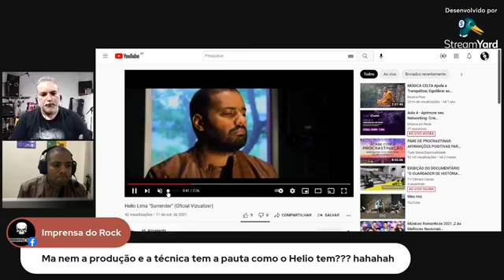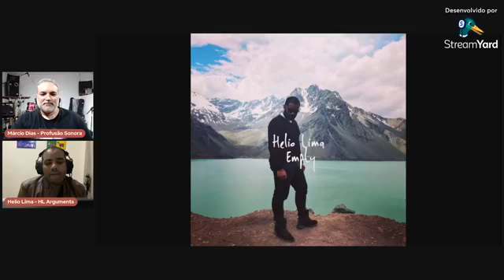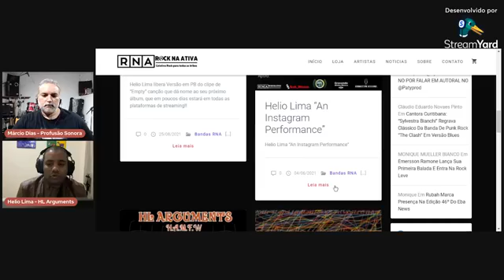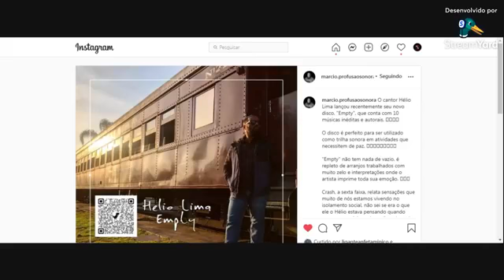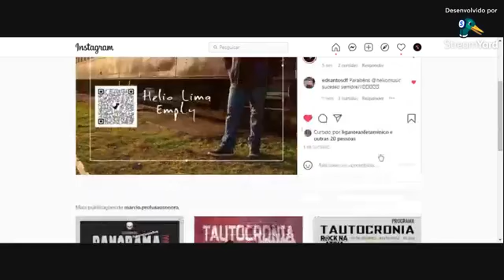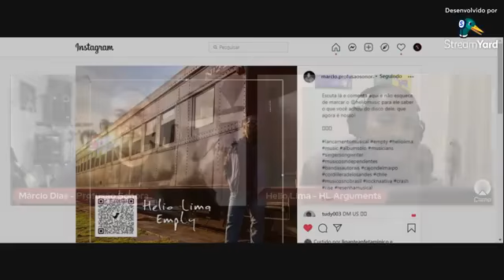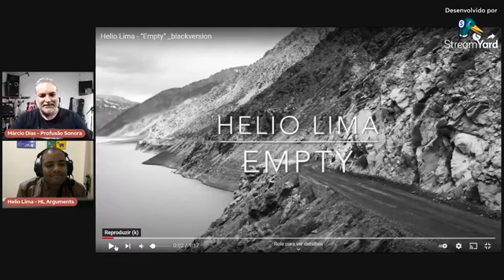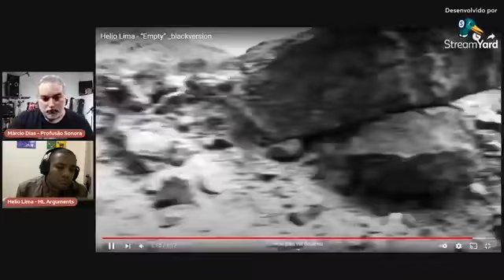Panorama Autoral #5 Com Helio Lima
O Website Imprensa do Rock vem por meio deste convidar á todos para as nossas Lives em todas nossas plataformas!

Temos um bate papo descontraído com bandas e pessoal envolvido no cenário do rock e do metal nacional, e muita música, surpresas.

Além disso, esse conteúdo  faz parte de nossos Podcast's no spotify.

O Panorama autoral ocorre toda a 2ª Quinta Feira do Mês.

Apresentado por Marcio Rocha; O Panorama autoral é um programa livre que visa uma perspectiva abrangente, do que está acontecendo na cena autoral independente, para os fãs e publico em geral conhecer novos artistas, são informações, curiosidades e o que mais o convidados entrevistado quiser falar.
Depois de 14 anos dedicados às bandas Flat’n Sharp e HL Arguments, o cantor e compositor, Helio Lima, acaba de lançar seu álbum solo: “Empty”.

Gravado entre Março de 2020 e Julho de 2020, o trabalho traz 10 faixas autorais do próprio músico, assinadas pelo produtor Marcelo Santos, o mesmo do álbum “Honten”– HL Arguments (2018).

Empty é um álbum que explora pianos, cordas e instrumentos de sopro, mas não deixa de lado as guitarras e baterias, que são bem presentes.

Helio mescla influências de cantores como Elton John, Simon & Garfunkel, Nina Simone, além de bandas como Arcade Fire e Radiohead.

Boa parte das imagens foram feitas no Cajón dell Maipo (CordilheirasdosAndes-Chile, já que o cenário deslumbrante também inspirou o artista em suas composições.

Em 2020, três singles do álbum foram lançados e noticiados em diversos blogs de música, são eles:“Empty” , Dreams e OctoberII.

Todos ganharam clipes e estão disponíveis no canal do YouTube.

Todo o trabalho do artista está disponível nas plataformas de Streaming (Spotify, Deezer, Apple Music, Pandora, Amazon) e também através do

Além disso Helio Lima Liberou na íntegra o “Empty” no Youtube na forma de playlist, o que gerou um certo furor antecipado na mídia especializada e também pelo público que já segue a banda.
O álbum “Empty” está na íntegra lá no YouTube